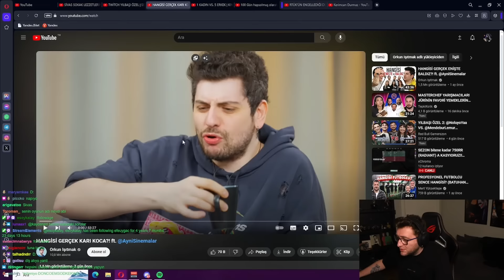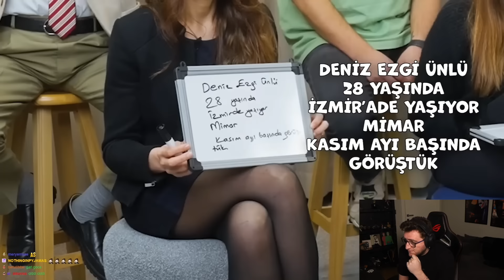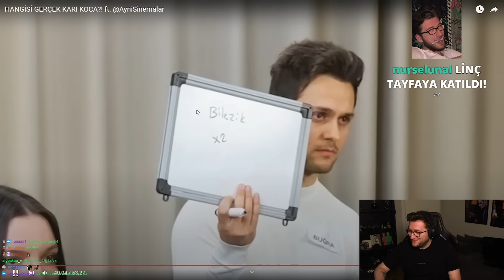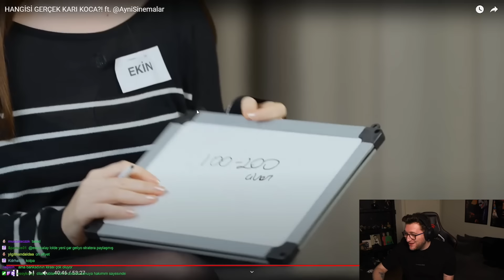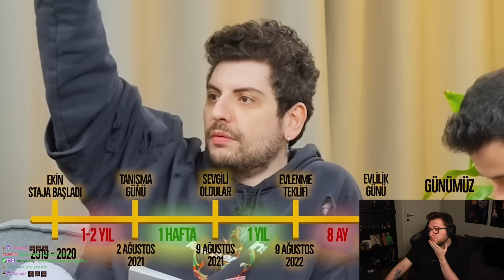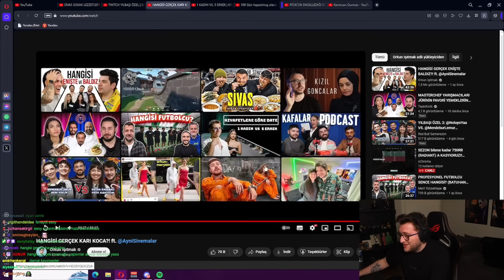Efe Uygac Hangisi Gerçek Karı Koca || Orkun Işıtmak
Efe UygacHangisi Gerçek Karı Koca || Orkun Işıtmak. Herkese iyi seyirler.

Bu kanalda sadece Efe Uygaçın Twitch yayınından kesitleri paylaşılıyor.